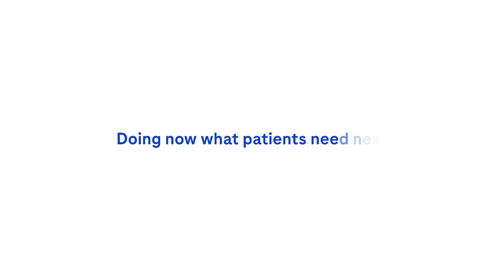Dr Rangwalla on the impact of cobas® pro & cobas® pure integrated Solutions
Dr Fatema Rangwalla, Pathology Associate, Lilavati Hospital And Research Centre, Mumbai, talks about the experience of her team with the cobas® pro and cobas® pure integrated solutions, discussing the speed of the team’s transition and improved efficiency in terms of both human resources and costs.